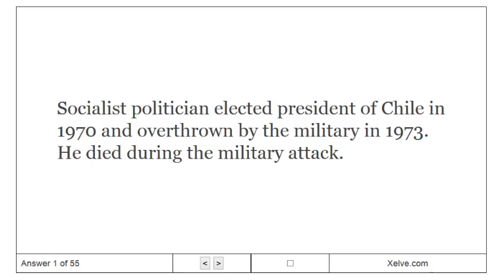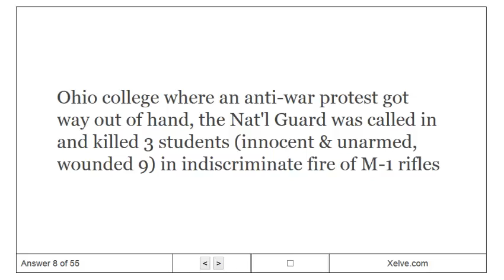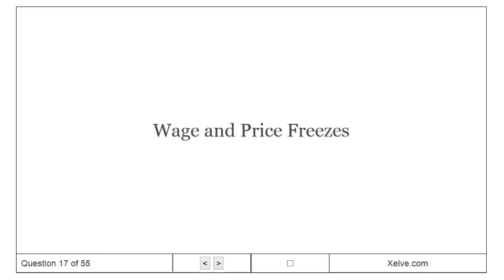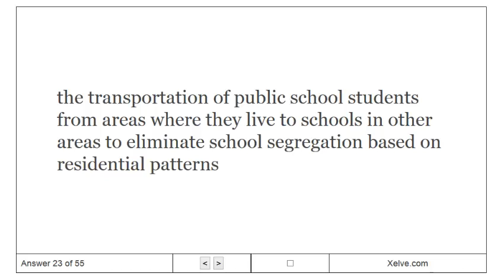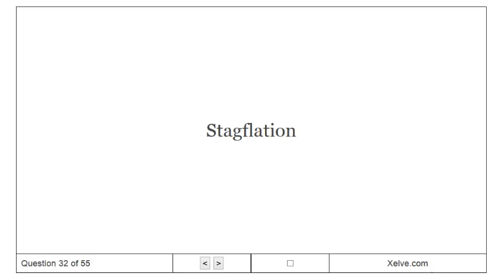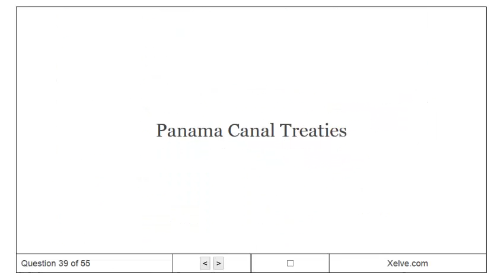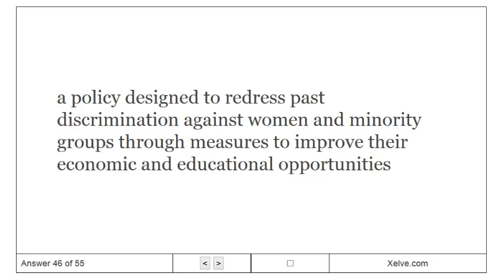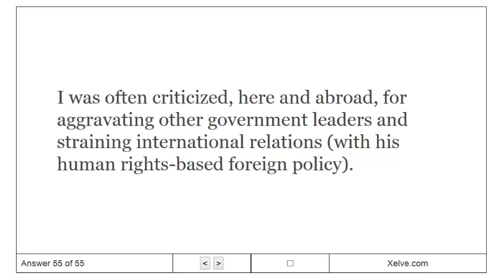Introduction to U.S. History - 26. Ford and Carter Presidencies - Flashcards